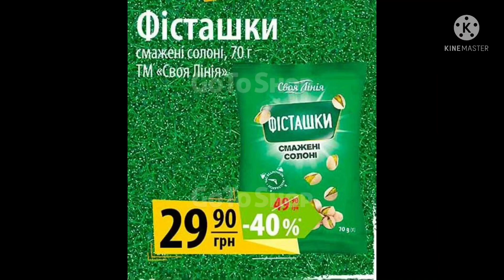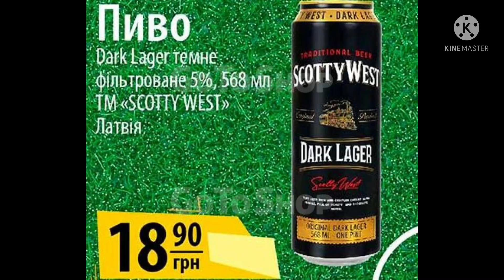# 9-15 Июня Цены Акция Вболiвай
Представляем Вам акцию Товар Дня в Атб 9-15 Июня 2021 года. А также Акция «Вболiвай за наших»